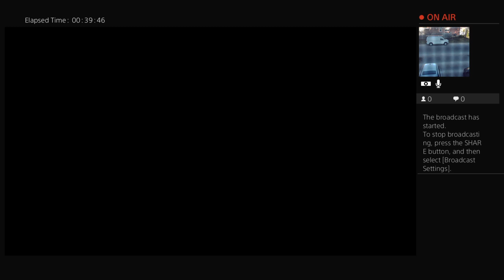killersnipper69's Live PS4 Broadcast